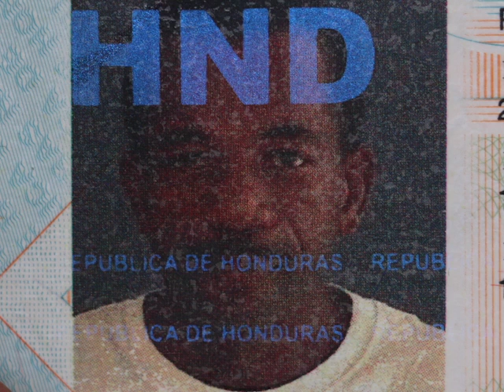Why Was Honduran Handyman Plutarco Noralez Marked for Murder?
Police on the island are also investigating the unusual death of a Honduran national. Fifty-six-year-old Plutarco Noralez relocated to Belize from La Ceiba, Honduras years ago – first living in Dangriga before taking up residence in San San Pedro five years ago. But on Wednesday morning he arrived at the polyclinic complaining of chest pains; he died less than an hour later. His condition did not raise alarm bells until a postmortem determined that he succumbed from severe trauma to the chest caused by a blunt object. News Five’s Duane Moody reports.